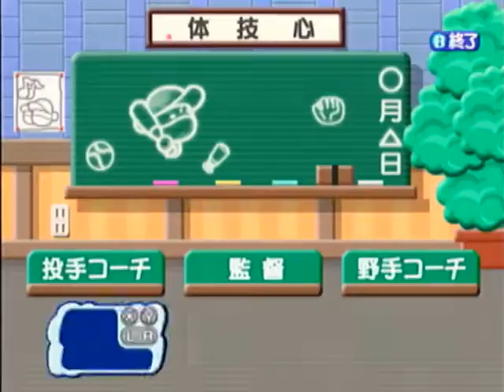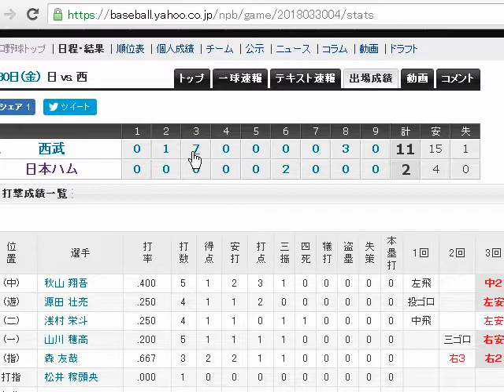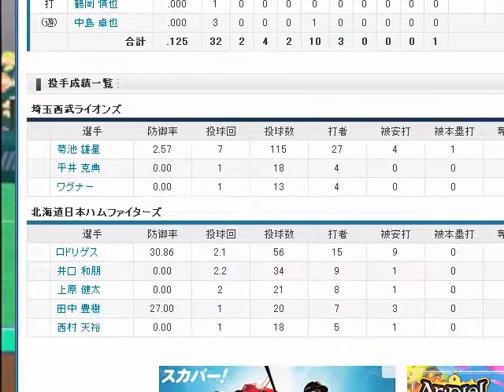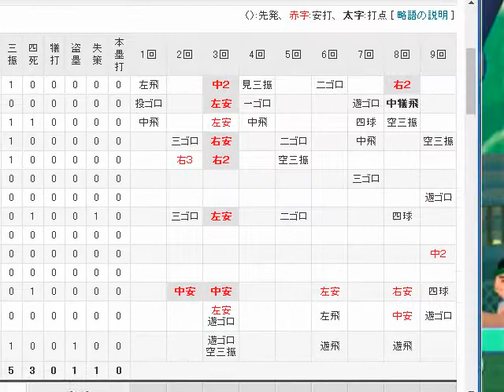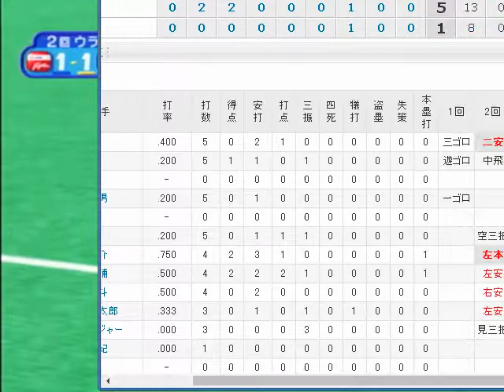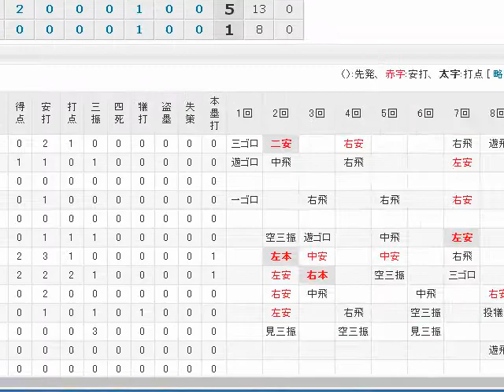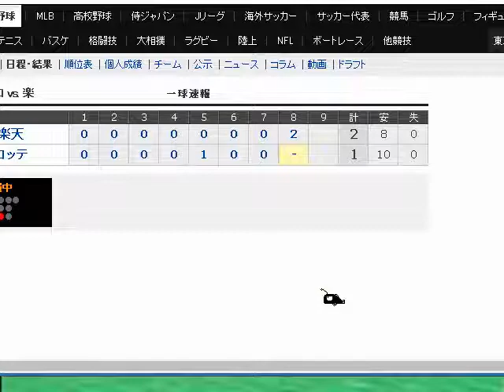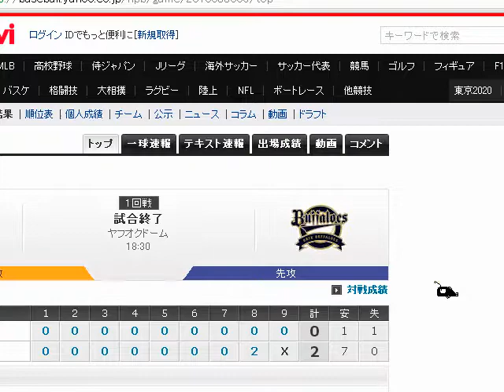【ドリキャス実況】#12 もしルーキーの清宮がハムで4番でスタメン固定だったら【やきゅつく】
こっちの開幕戦も西武かーい！
とりあえず開幕からの三連戦をお送りしています